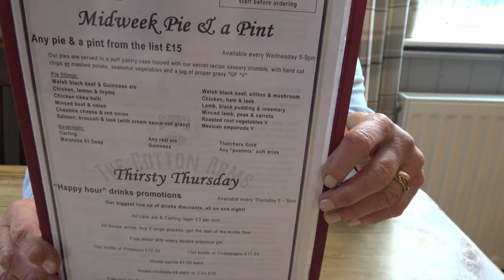01. Marking New Menus - Canal side Food Reviews - What Will We Be Doing?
What is Marking New Menus all about?
We explain what we'll be doing as we travel on the UK canal network, stopping off and sampling the food on offer at various waterside pubs, restaurants and other eateries.